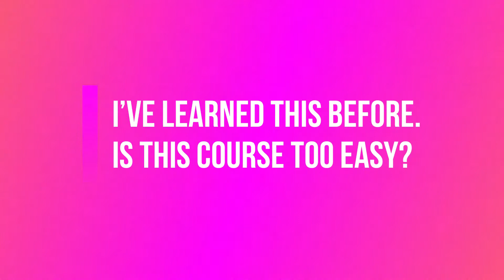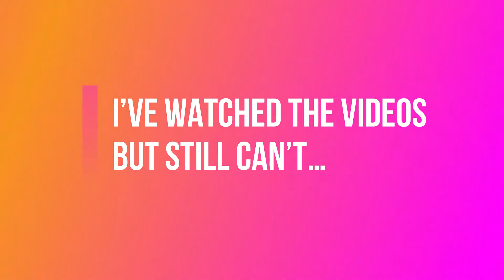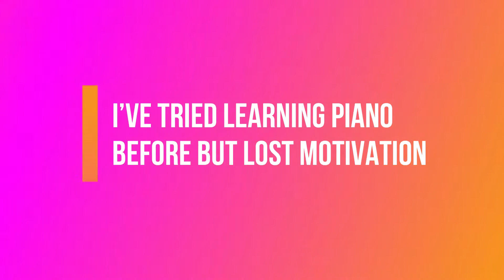How is Piano Picnic different to other methods?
Learn what makes the Piano Picnic style of learning different to the rest. If you haven’t done a course with me yet, this is the perfect introduction to what to expect, who’s suited to my courses, and the ethos behind my unique teaching style!

ABOUT PIANO PICNIC:
Piano Picnic teaches you the skills to play the piano creatively, bite by bite.
We specialise in go-at-your-own-pace courses with lessons of an average duration of just 2 minutes so it’s easy to fit a piano lesson into your busy schedule. Learn the skills of the creative pianist such as improvising, reading from a lead sheet, riffing, playing by ear and songwriting and have fun while you do it!